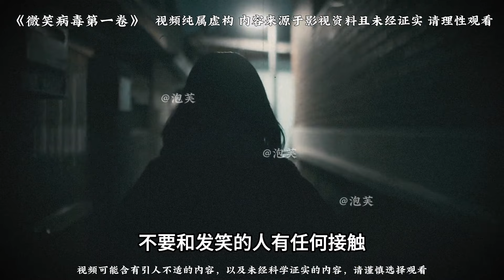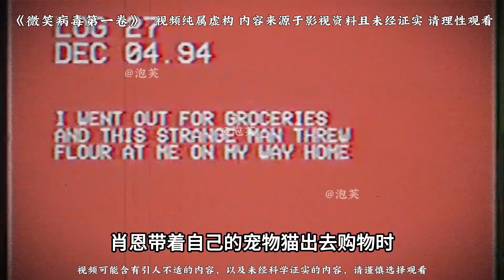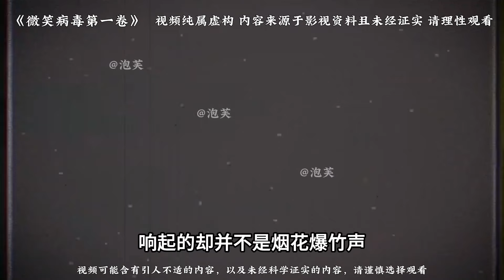比偽人更恐怖的微笑病毒開始瘋傳，感染者日記首次曝光!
No.1 | 揭秘后室三大獵奇生物實體：恐怖程度超乎想象！（虛構內容，請保持理性

懸疑,科學,解說,奇聞,不為人知的都市傳說,都市傳奇,懸案,怪談,都市傳說,2022電影解說,悟空電影,懸疑片,影視解說,影視,電影解說